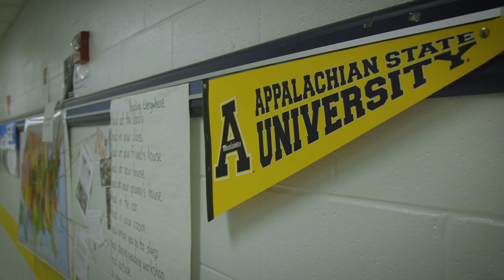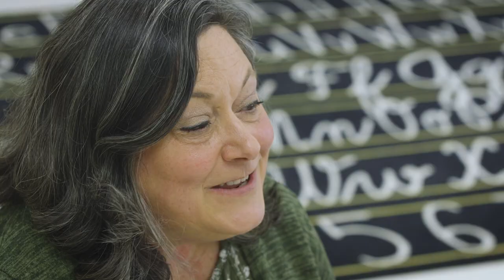Tomorrow's Mountaineers Today | Appalachian State University Academy at Middle Fork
The Reich College of Education at Appalachian State University has partnered with Winston-Salem/Forsyth County Schools to establish the Academy at Middle Fork. Appalachian State University Academy at Middle Fork provides a balanced education for children, teachers, principals, and families through the implementation of research-based practices, state of the art literacy instruction, and exemplary classroom instruction and administration.

The Appalachian State University Academy at Middle Fork strives to boost academics through early literacy as well as an inclusive and integrated, interdisciplinary curriculum.  With a mission of amplifying sustainability by teaching sustainable living; civility, equity and equality; wellness; and, respect for the environment; The Academy at Middle Fork commits to learning together through partnerships, collaboration and high-quality instructional programming.